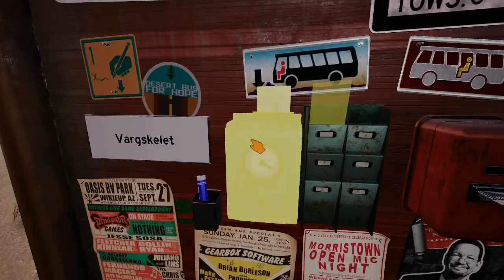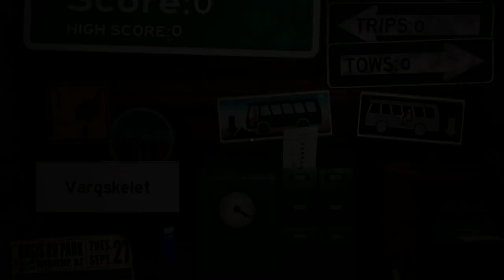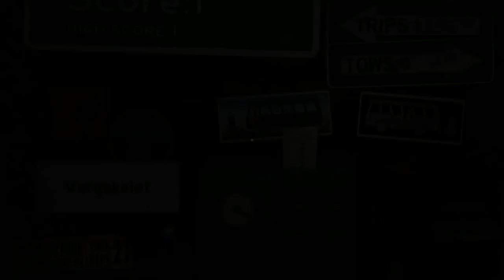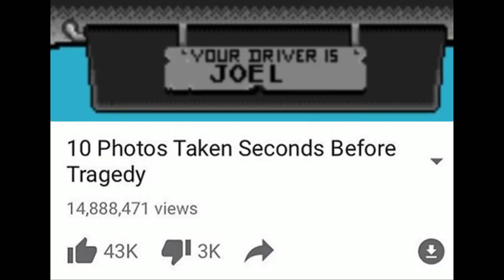[Vinesauce] Joel - Desert Bus 2: The Revenge( Charity Incentive 2018 )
Thank you Houdini.
Date streamed: 8 Oct , 2018